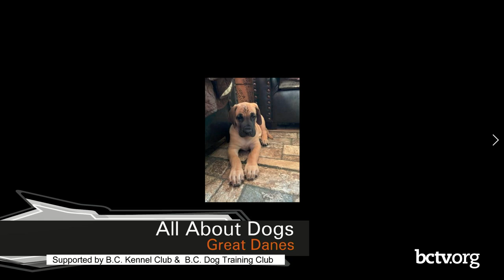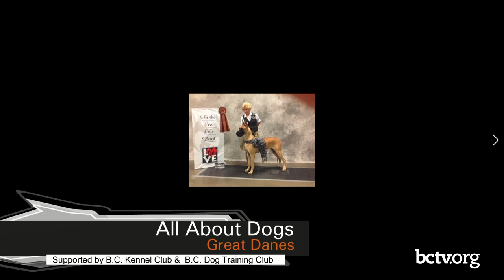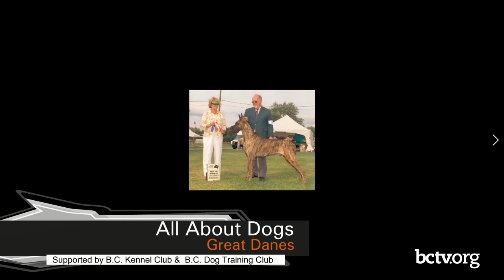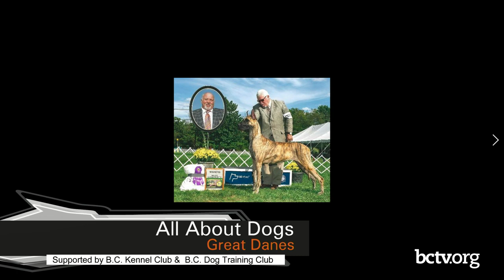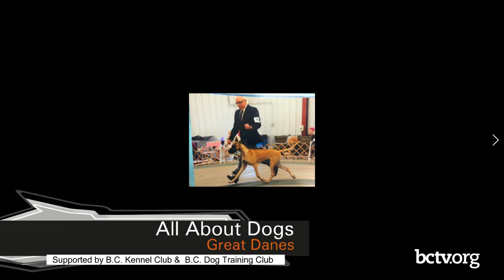PA's State Dog: The Great Dane 7-5-22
Pat Mock is joined by Karen Lozenski to talk about the PA State Dog, the Great Dane on All About Dogs.